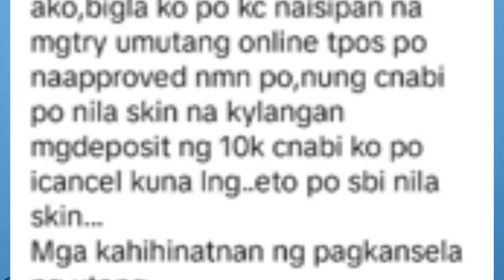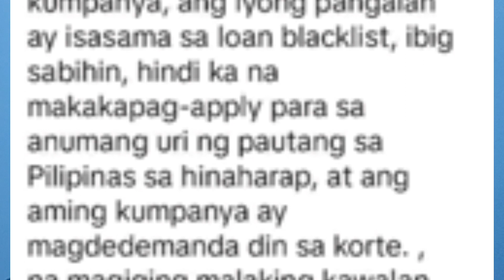Harassment ng Scammer | Iba din